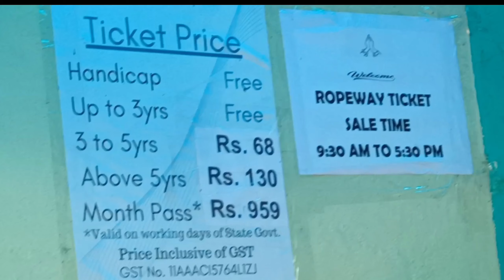Gangtok Ropeway|| Gangtok city view From Gangtok Ropeway||Gangtok drone view by Ropeway